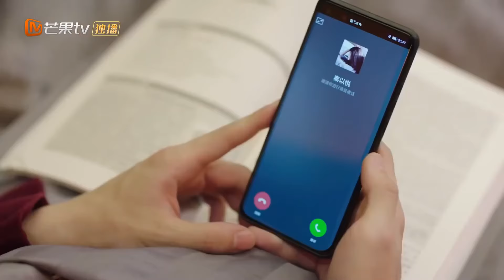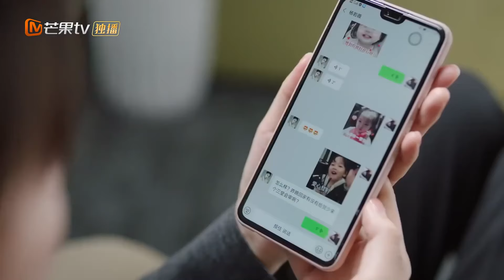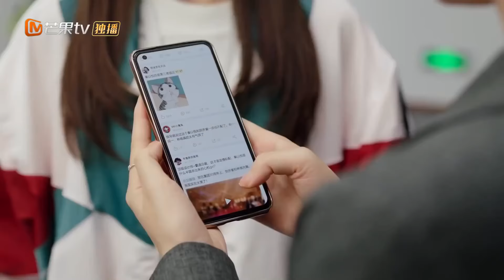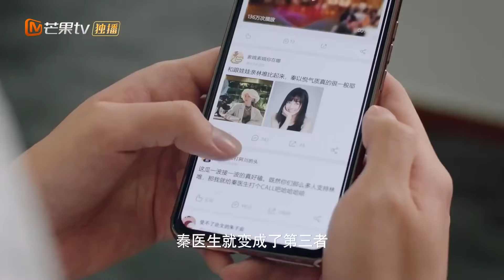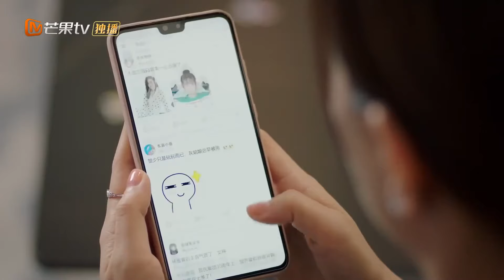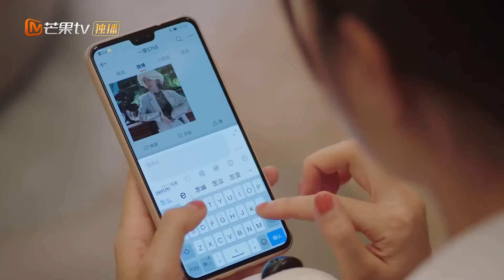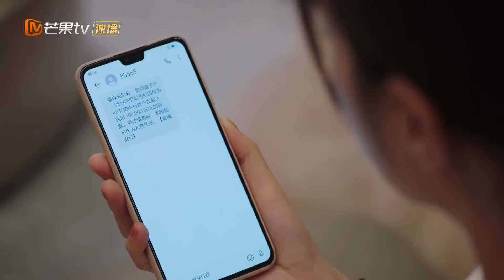【高能回顾】在狗仔的镜头前一把搂住妻子狂撒狗粮 | 贺先生的恋恋不忘 Unforgettable Love EP13 | MangoTV Drama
剧情简介：
贺氏集团CEO贺乔宴为了幼时遭遇车祸留下心理阴影的萌娃小宝贺唯非，与儿童心理咨询师秦以悦先婚后爱，最终温暖善良的秦以悦逐渐治愈了孤僻冷漠的贺家父子。